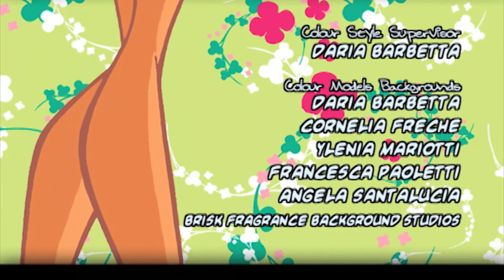Winx Công chúa phép thuật - Tập đầu - Phần 2